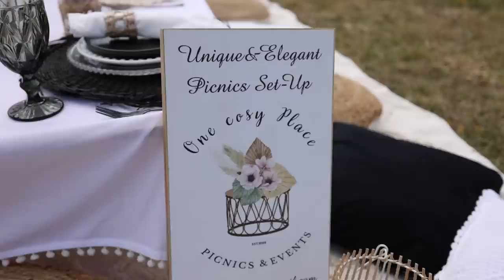I SURPRISED MY FIANCÉ FOR HIS BIRTHDAY! *SECRET PARTY*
Hey guys! In today's video I surprised my fiance for his birthday! I FINALLY managed to pull off a surprise without him finding out! I have been planning this family and friends 2 day camping trip for 2 months now and so happy with how everything turned out!

Massive thank you to @onecosyplace For setting up the beautiful picnic table! Like I said Gosia is based in Southampton so if you wanna enquire about a picnic spread for your event, definitely let her know I sent you! She is super accommodating and is willing to travel!

Roxxsaurus
McSaatchiSocial
36 Golden Square
London
W1F 9EE

♡FAQ♡
* Why are you vegan?
We are vegan for the animals, we lead our lifestyle in a way where we can reduce as much suffering to animals as practically possible.
Sony a7s iii with a Rode mico
* What lense do you use?
12 - 24mm Sony G master F2.8
Roxi was born in Poland but have been living in England since I was 8 years old. Matt was born in England.